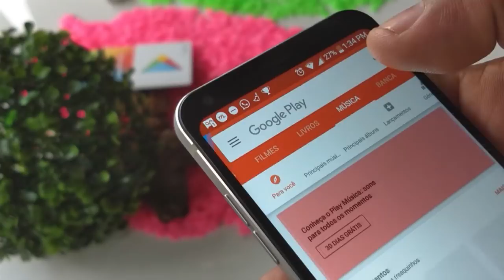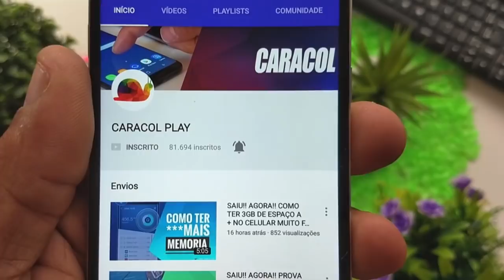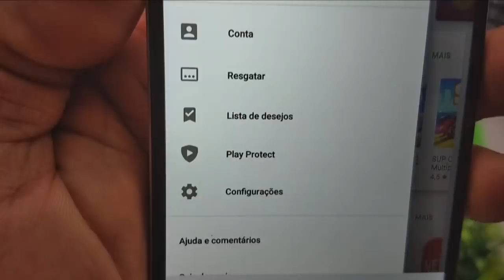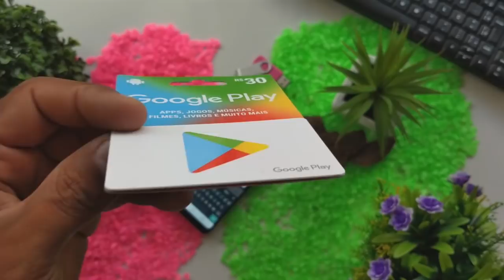SAIU!! AGORA!! COMO TER R$ 30.0 REAIS DE GIFT CARDS NA PLAY STORE - ATUALIZADA 27/05/2018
((Download Bloqueado🚫))

CURSOS PARA YOUTUBERS GRATIS.

CURSO: SEO do YouTube para ter Milhares de Views